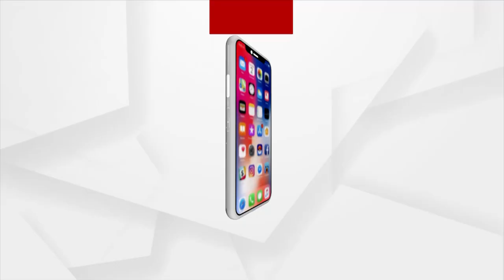Within 10 days, There will be Two More Low Pressure Facing The Coastal Areas of Odisha | ArgusNews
The monsoon continues in the state due to the cyclone on the Odisha-West Bengal coast. Similarly, in the next 10 days, two more low pressure areas are facing the coast of Odisha. As a result, the meteorological department has forecast heavy rains in the state in the last week of September.